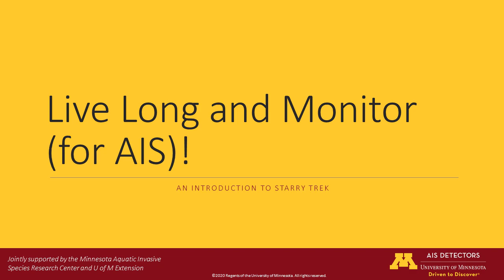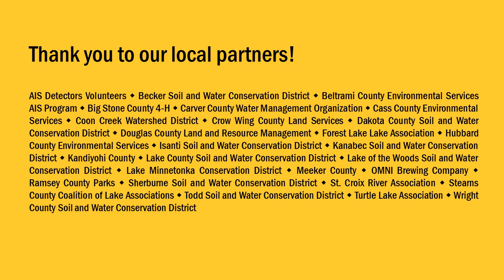Intro to Starry Trek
Welcome to Starry Trek! This video will introduce you to Starry Trek as you live long and monitor for AIS.

Funding for the development of Starry Trek was provided in part by the Minnesota Environment and Natural Resources Trust Fund as recommended by the Minnesota Aquatic Invasive Species Research Center (MAISRC) and the Legislative-Citizen Commission on Minnesota Resources (LCCMR). The Trust Fund is a permanent fund constitutionally established by the citizens of Minnesota to assist in the protection, conservation, preservation, and enhancement of the state’s air, water, land, fish, wildlife, and other natural resources. Currently 40% of net Minnesota State Lottery proceeds are dedicated to growing the Trust Fund and ensuring future benefits for Minnesota’s environment and natural resources.